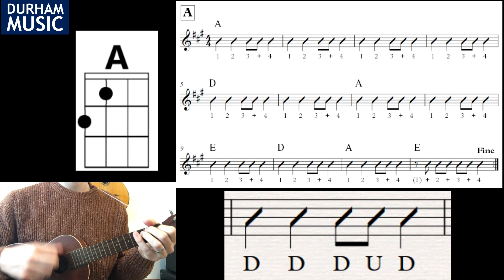Wipeout (part 1) | Ukulele Wednesday Episode 4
Welcome back to Ukulele Wednesday! In this week’s lesson we’ll be learning the chords to the classic surf rock song Wipeout! We’d love to hear you playing along, share your videos at DMShomesessions Enjoy!